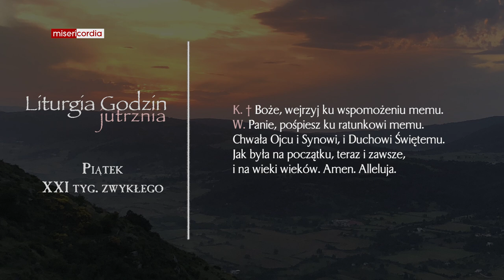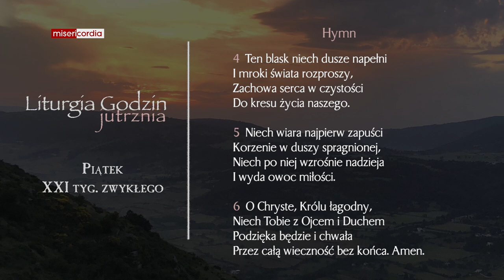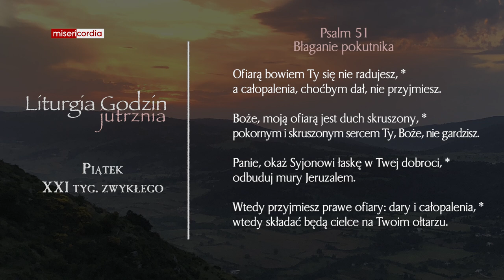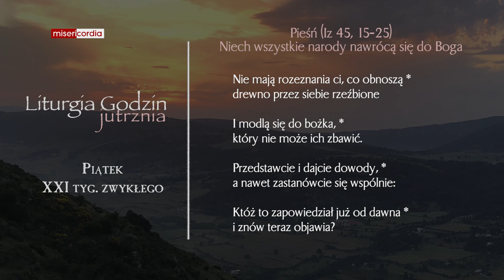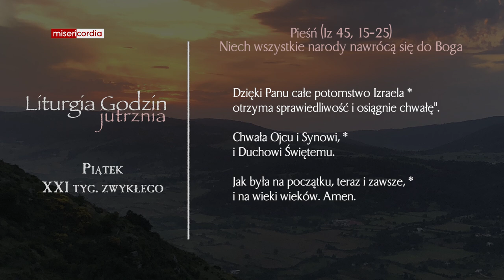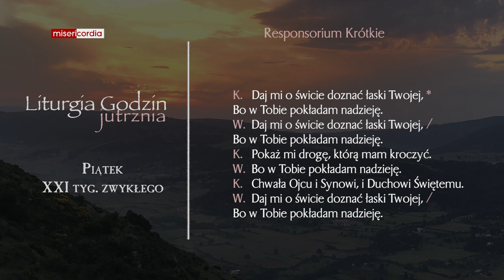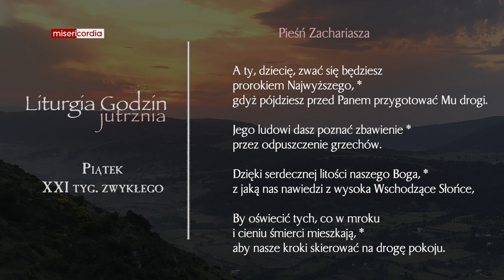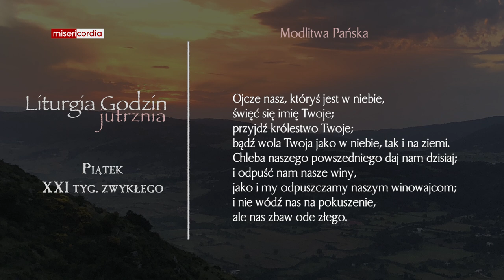Liturgia Godzin | Jutrznia | Piątek, XXI tyg. zwykłego